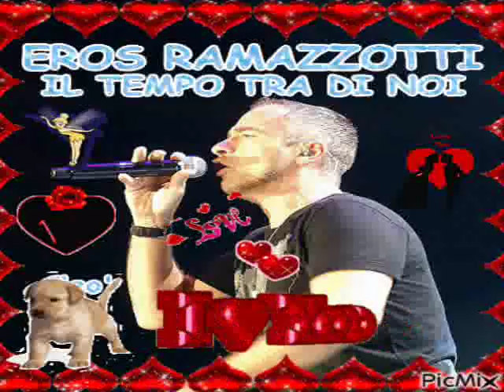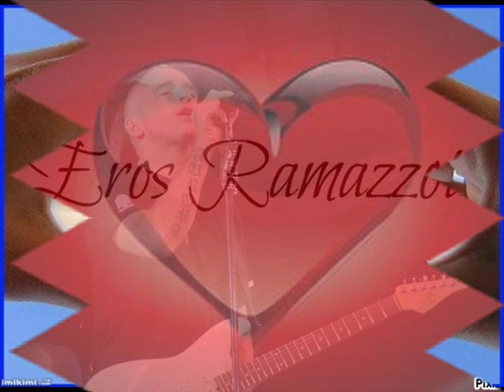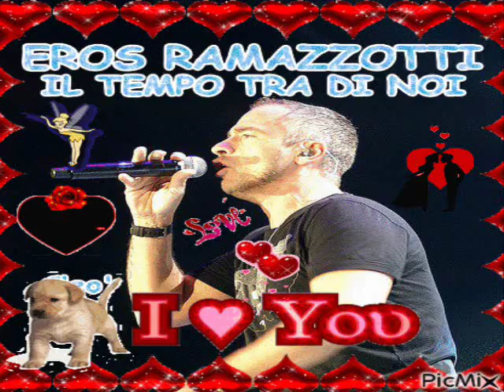EROS RAMAZZOTTI IL TEMPO TRA DI NOI